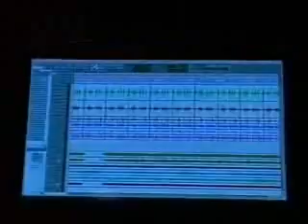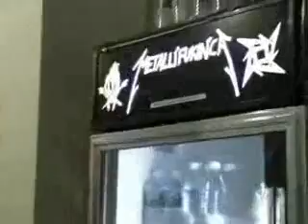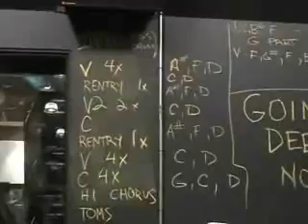Metallica HQ Tour with Lars Ulrich